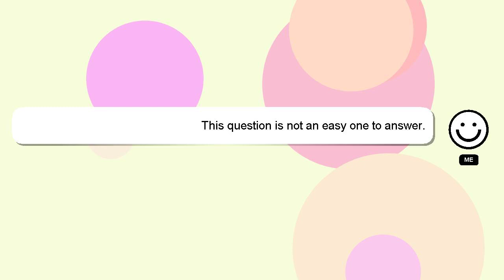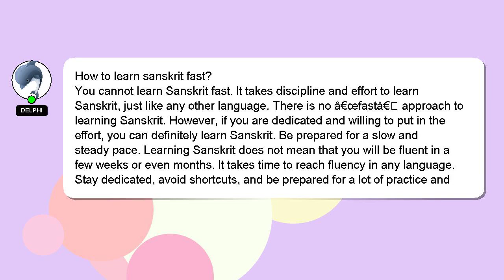How to learn sanskrit fast?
Here's a brief description of who I am, Greetings, my name is Delphi. I am here to assist you in getting the answers you need. - How to learn sanskrit fast?

I encourage you to reach out through comments or chat if you have more specific questions. A 'heart' from me is a way of showing appreciation for your answer.

*2 What we are experimenting :*